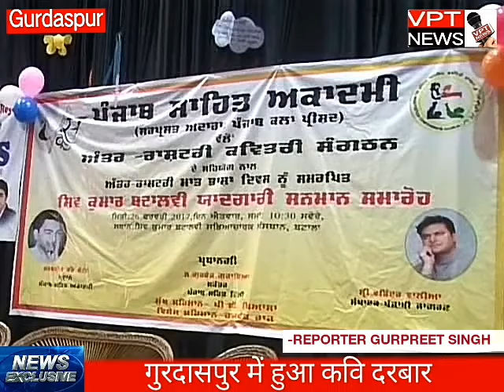गुरदासपुर में हुआ कवि दरबार